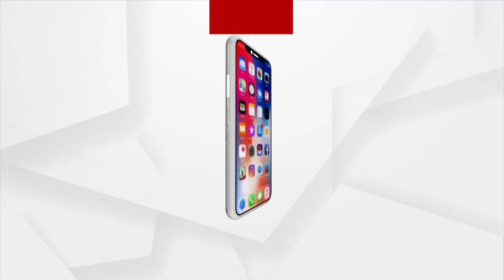Dispute at Cuttack Shanti Committee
ବୈଠକରେ ହୋ ହାଲ୍ଲା , ଠେଲାପେଲା